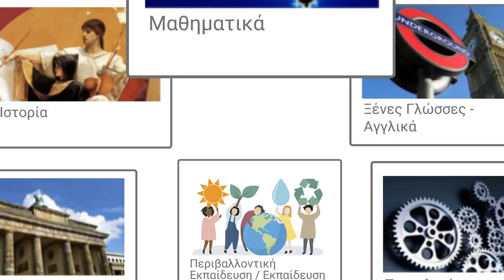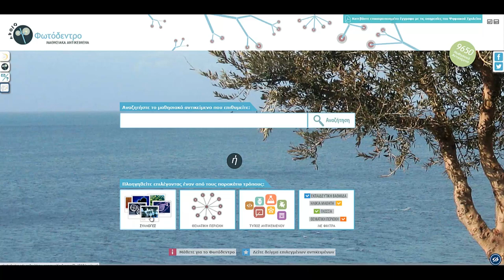Φωτόδεντρο LOR: Συλλογή ΠΕ/ΕΑΑ: Ροδούπολη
Ιδέες αξιοποίησης μαθησιακών αντικειμένων Περιβαλλοντικής Εκπαίδευσης / Εκπαίδευσης για την Αειφόρο Ανάπτυξη (ΠΕ/ΕΑΑ) του Φωτόδεντρου: «Ροδούπολη - Πάμε σχολείο με λιγότερους ρύπους»

Δείτε περισσότερα μαθησιακά αντικείμενα ΠΕ/ΕΑΑ στη Συλλογή Περιβαλλοντικής Εκπαίδευσης / Εκπαίδευσης για την Αειφόρο Ανάπτυξη του αποθετηρίου «Φωτόδεντρο Μαθησιακά Αντικείμενα».